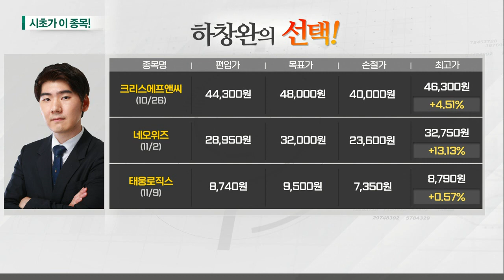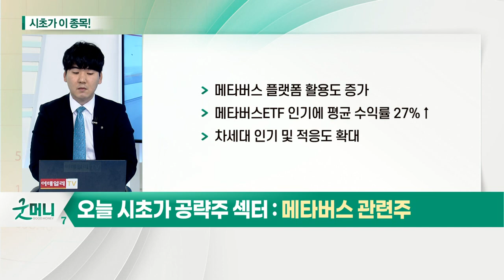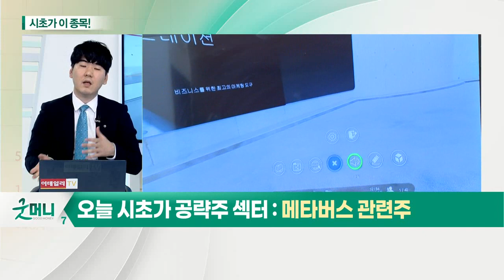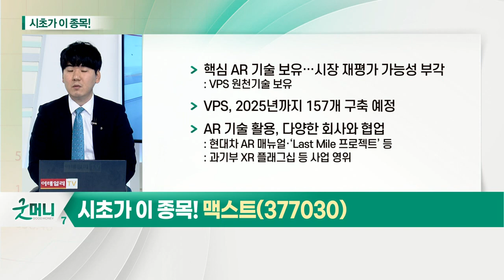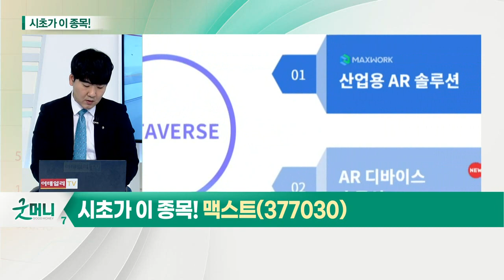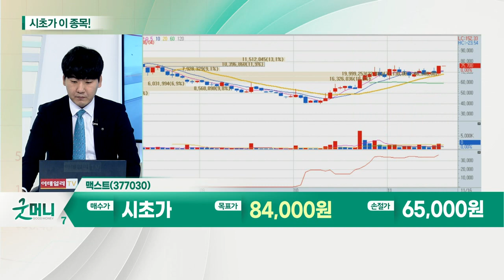맥스트(377030)... 메타버스 관련주_시초가에 이 종목 (20211116)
- 시장 확대 예상
- 메타버스 얼라이언스 참여사, 출범 3개월 만에 300여 곳 증가
- 메타버스 플랫폼 활용도 증가
- 메타버스 ETF 인기에 평균 수익률 27%↑
- 차세대 인기 및 적응도 확대

맥스트(377030)
- 국내 유일 AR S/W 개발 플랫폼
- AR앱 및 하드웨어 판매량 연동 플랫폼 이용 라이선스 과금
- AR 개발 소프트웨어 ‘SKD’, 세계 50개 국가·1만개 이상 개발사 이용 중
- 내년부터 관련 디바이스 보급 확대 기대
- 핵심 AR 기술 보유… 시장 재평가 가능성 부각
- VPS, 2025년까지 157개 구축 예정
- AR 기술 활용, 다양한 회사와 협업